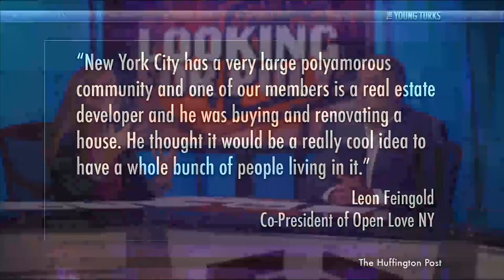New Polyamorous Housing Option in Brooklyn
Non-traditional, non-monogamous, open relationships are being explored in this new Brooklyn apartment complex.  Would you consider this lifestyle? Have you tried it? Guest host, Lissette Padilla shares her personal stories.  Tell us yours in the comments below.

"A new apartment complex in Brooklyn is celebrating all things non-monogamous.

Leon Feingold, co-president of Open Love NY, spoke with HuffPost Live's Ricky Camilleri about the Hacienda Villa, a three-story apartment complex that caters to polyamorous people in Brooklyn's Bushwick neighborhood.

'The idea for people to live together with shared intentions and goals is really nothing new," Feingold said. "However, New York City has a very large polyamorous community and one of our members is a real estate developer and he was buying and renovating a house. He thought it would be a really cool idea to have a whole bunch of people living in it.'

Open Love NY is a NY-based organization that provides resources for the polyamorous community."*

The Young Turks host Cenk Uygur and guest host Lissette Padilla discuss.